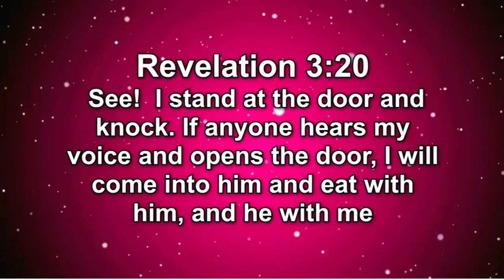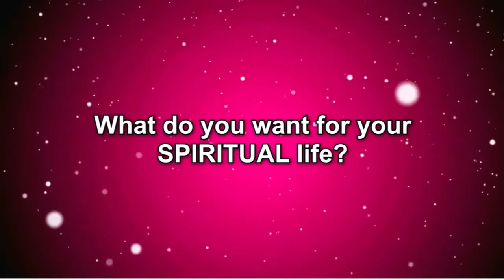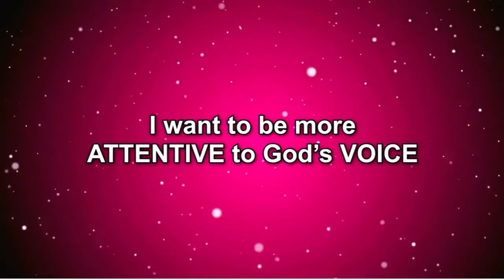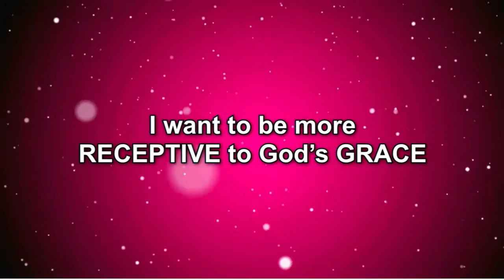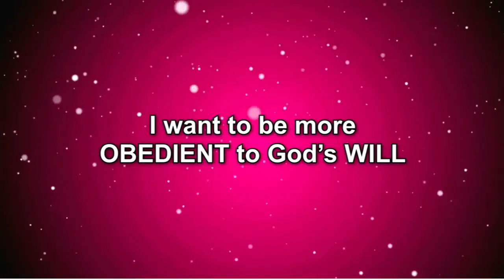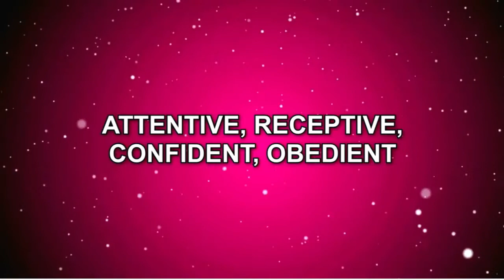All I Want for Christmas - Remix December 6, 2020